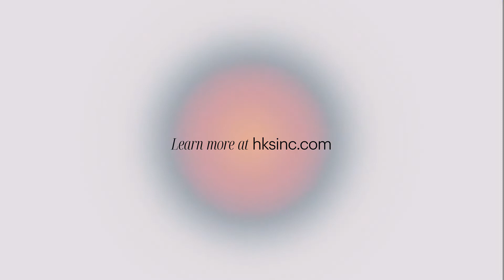HKS at COP26; Cities, Regions and the Built Environment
At COP26, the AIA delegation, including HKS Principal Julie Hiromoto, is talking about how architects can help reach international goals to address the climate emergency. To attain our goals, we must determine what do we value now? What do we measure? How can we prioritize people and planet?